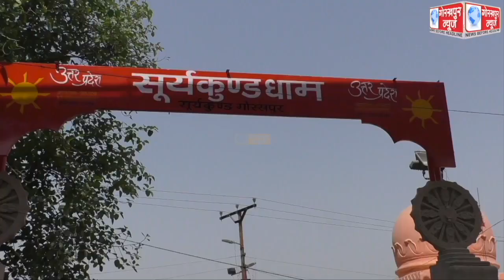राष्ट्रीय स्वयंसेवक संघ महानगर उत्तरी भाग के तत्वावधान में सूरजकुंड धाम परिसर में आयोजित हुआ होली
राष्ट्रीय स्वयंसेवक संघ महानगर उत्तरी भाग के तत्वावधान में सूरजकुंड धाम परिसर में आयोजित हुआ होली महोत्सव , होली गीतों संग उड़े अबीर और गुलाल ,एक दूसरे को दी होली की बधाई